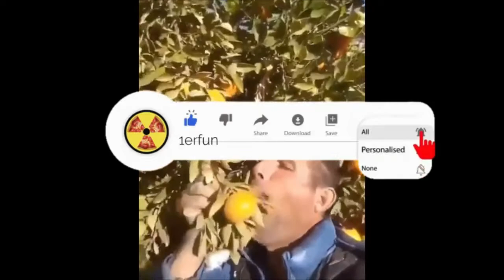سی اس گو با مجازات عکس های داغون قدیمی از من😱😂 | csgo چالش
خب نمیدونم بدونید یا نه ولی یکی از بازی های موردعلاقم سی اس گو عه و یه سال نمیشه که بازی میکنمش ببخشید  اگه اونقدرا پرو نبودم چون وقتم نمیکنم خیلی کم میرم ، و اینکه اینم اولین گیم پلی سالم نه ببخشید اخرش خیلی سمی شدش :))))) و اینم باید بگم بهتون که این یه هایلایتی از بازی منه. اره خلاصه این اولیشه و یه روز قراره کلی گیم پلی های خفن براتون درست کنم ، سی اس گو واقعا عالیه تو. یکی از ویدیو هامم معرفیش کردم ، کلا دوست دارم گیم هارو  به صورت چالشی براتون برم و اینکه واقعا سره این ویدیو اذیت شدم، برق رفت و نمیدونم چرا اهنگ نیوفتاد برام تو ویدیو و انقدر خشک شد ، من واقعا ازتون عذر میخوام بابتش و اگه تازه هستید برید تو چنلم و اگه خوشتون اومد حتما سابسکرایبم کنید اینطوری بهم کلیی انرژِی میدین ، خلاصه اینکه این ویدیو اونطوری که میخواستم نشدش ولی بازم عکسارو نشون دادم جالب شد ، پینگ هم خیلی خیلی بالا بود همونطوری که میدونید یه چیز عادی ایه ، خلاصه اگه سی اس گو ندارین حتما نصبش کنید چون فوق العادس ، دیگه وقتی من تاییدش کنم یعنی عالیه دیگه یه یوتوب و یه وان عرفان ، از اتاق قرمان اشاره میکنن که بچه برو بالا به سخنن زیبات ادامه بده . کلی کلی کلی دوستتون دارم ، تا یه ویدیو دیگه فعلا خداحااافظ

🧐من کیم ؟
 من عرفانم همینطور که از اسمم میبینید و رشت زندگی میکنم  اینجا  کلی چیزای مختلف مثل ری اکت های فان و خنده دار و بعضی وقتا   ویدئو های باحال دیگه به غیر از
ری اکت دارم  تا شمارو سرگرم کنم و برای چند دقیقه دور از دنیا باشید
🍕❤️ امیدوارم بیشتر شاد باشید  و از لحظات زندگیتون لذت ببرید،کلی دوستتون دارم
📈روز های فعالیتم تو یوتوب در هفته
 شب های شنبه، دوشنبه، پنجشنبه
📦تجهیزاتم
📹دوربین گوشی : A21s
✂️برنامه هایی که ادیت میزنم باهاشون
Video: Wondersharefilmora (کامپیوتر) 🖱
Thumbnails: PixelLab and Pixart (موبایل)🖼
برای ارتباط با من میتونید بهم دایرکت بدین تو اینستاگرام به آیدی
🙌1erfun
🤝یا بزنید رو لینک اول دیسکریپشن
😉حالا که تا اینجا اومدی سابسکرایب یادت نره
🤩دمت خیلی خیلی گرم